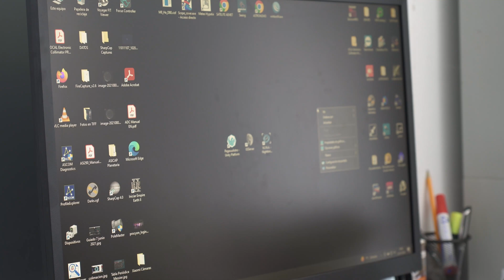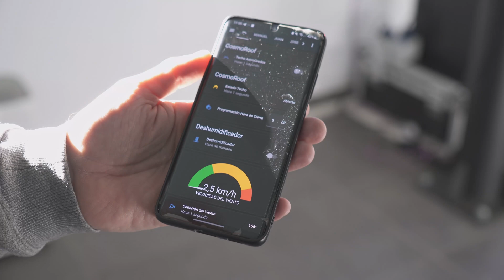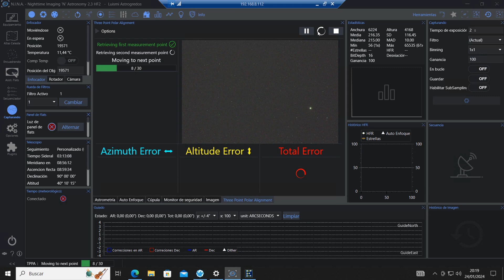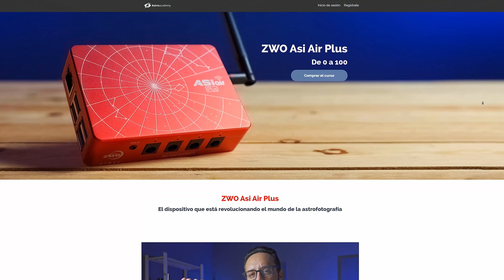Así es el OBSERVATORIO ASTROGREDOS: El hub de innovación de Cosmoescape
Te presentamos el Observatorio Astrogredos, el hub de innovación del hosting de telescopios de Cosmoescape. ¿Quieres saber cómo funciona y la tecnología que estamos testeando?

👨‍🎓👩‍🎓 ¿Quieres aprender de la mano de los mejores formadores?

CAPÍTULOS DE ESTE VÍDEO:
0:00 Introducción
1:12 Así es el Observatorio Astrogredos
12:10 Control de equipo con Asi Air en remoto
16:57 Despedida